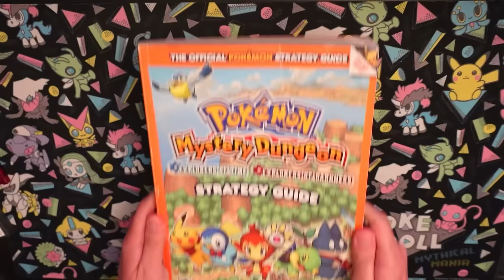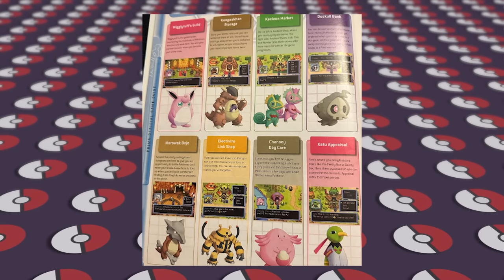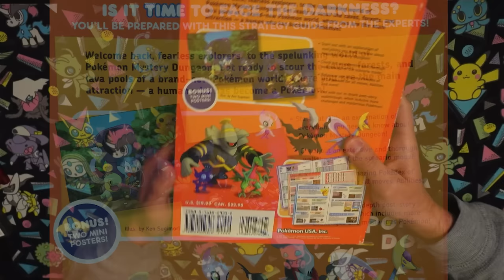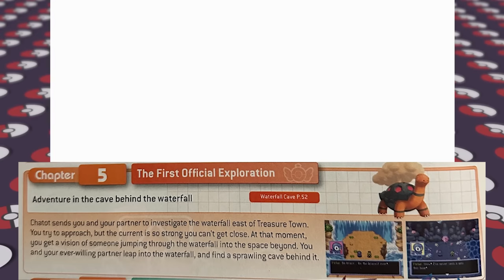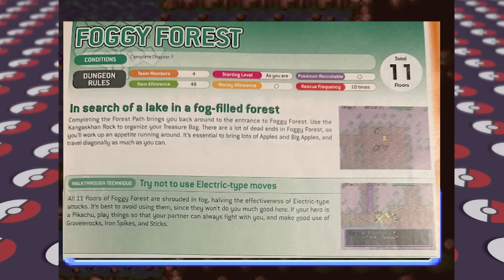Beating Pokemon Mystery Dungeon Explorers Of Time & Darkness How Nintendo Intended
Beating Pokemon Mystery Dungeon Explorers Of Time How Nintendo Intended! Let's play through Pokemon Mystery Dungeon Explorers of Time and Darkness for the Nintendo DS with the official strategy guide!